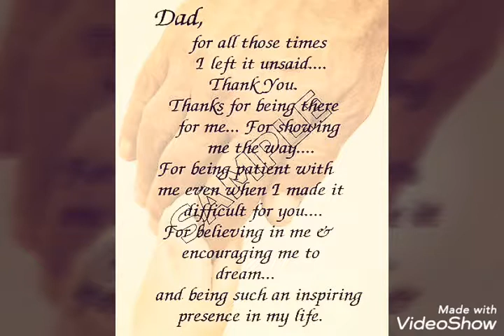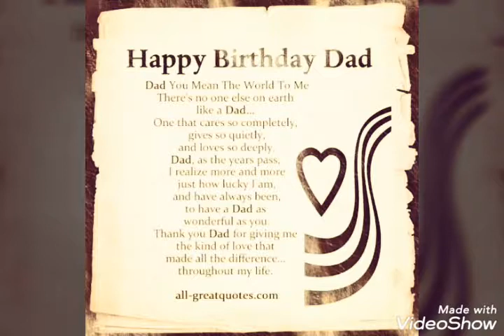Happy birthday dad ❤❤❤❤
Birthday wishes for dad
From your child
This vedio for every fathers..